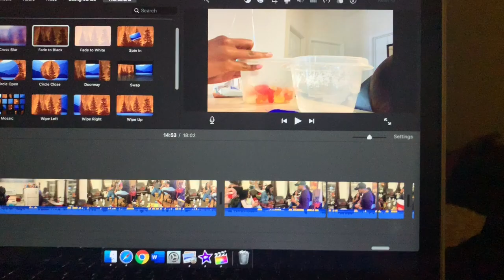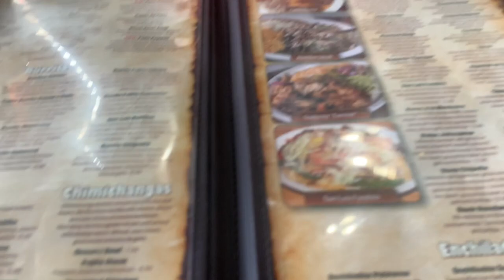college week in my life: wine nights, going to the gym, birthday celebrations + more!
Let me know if you guys want more day / week in my life vlogs, since college is almost over!!